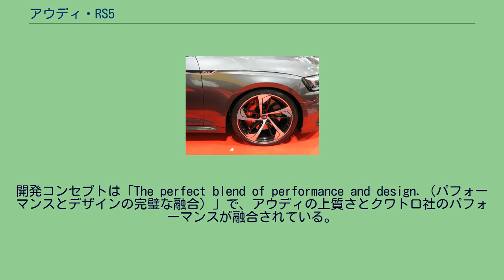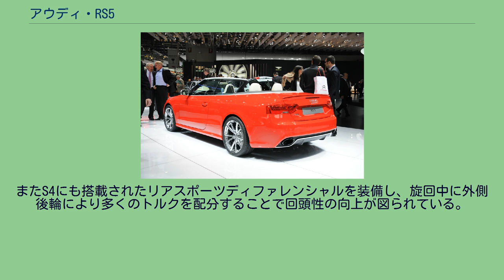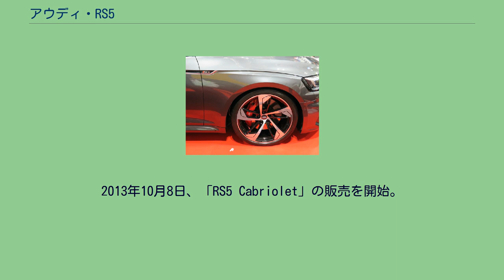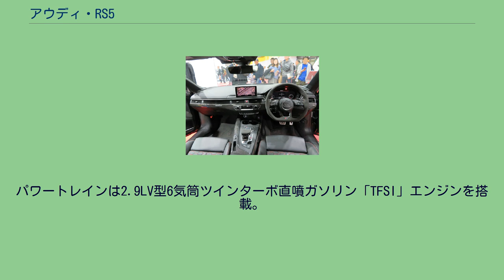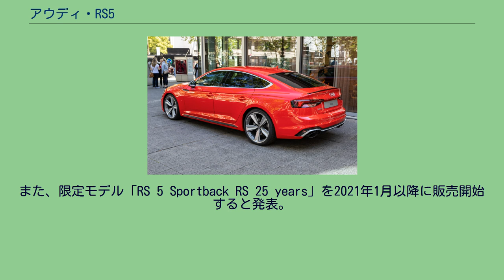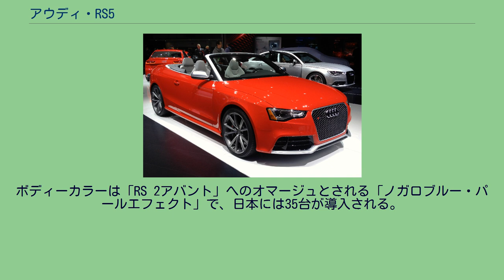アウディ・RS5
RS5（アールエスファイブ）は、ドイツの自動車メーカーアウディが2010年より製造・販売するスポーツカーである。
A5を基に、高回転型のエンジンなどでパワー向上を図り、足回りや車体も強化されている。
A5からの派生車種である。
厳密にはアウディが製造するS5にクワトロ社がチューニングを行なって製造されており、RSモデルとしてはRS6の後継にあたる。
開発コンセプトは「The perfect blend of performance and design.（パフォーマンスとデザインの完璧な融合）」で、アウディの上質さとクワトロ社のパフォーマンスが融合されている。
エネルギー回生システムを搭載することで、エンジン負荷の大きい場面での燃費悪化を防ぐことを可能にした。
エンジンは、8,500rpmを許容する高回転型直噴V型8気筒エンジンであり、最高出力450PS/8,250rpm、最大トルク430Nm(43.8kgf·m)/4,000-6,000rpmを発揮する。
S5に搭載されるエンジンと同じ排気量ながら、レブリミットの引き上げなどにより約100PSの出力向上に成功した一方で、最大トルクは10Nm下がった。
クワトロ社の熟練工の手によって手作業で組み立てられている。
シリンダーブロックとクランクケースはアルミ合金製となり、クランクシャフトやコネクティングロッド、ピストンも軽量化することでエンジン単体の重量を216kgとすることに成功した。
0-100km/h加速は4.6秒、最高速度は250km/h（電子リミッター作動）とされている。
7速Sトロニックが搭載されている。
その基本構造はQ5に搭載された湿式クラッチによるもので、RS5の出力に対応するためにパーツの強度やオイル管理システムの見直しが行われた。
アウディの常時4WDシステムであるクワトロである。
A4などにも用いられているセルフロッキング・センターディファレンシャルを踏襲するものの、新たにクラウンギアを採用することで4WDシステムの小型化・軽量化に成功した。
同時に前後トルク配分をよりワイドレンジで制御することが可能となり、後車軸には最大85%、前車軸には最大70%の駆動力が配分されるようになった。
4輪の牽引力（トラクション）を各々制御する電子制御トルクベクタリングも初めて装備された。
またS4にも搭載されたリアスポーツディファレンシャルを装備し、旋回中に外側後輪により多くのトルクを配分することで回頭性の向上が図られている。
2010年9月13日より発売が開始された。
アウディのS/RSモデルらしく、ベースモデルと大きな違いの見られない控えめなデザインである。
左ハンドルだけでなく、右ハンドル仕様も販売されている。
希望小売価格は1,375万円（2015年現在）となっている。
2012年8月7日、マイナーチェンジモデルを発表し、発売。
ベースとなるA5、S5のマイナーチェンジに基づきデザインが変更された。
2013年10月8日、「RS5 Cabriolet」の販売を開始。
A5 Cabriolet、S5 Cabrioletをベースとしたオープンモデルである。
2017年3月7日、ジュネーヴモーターショーにおいて新型「RS 5 Coupé」を世界初公開。
2.9LV型6気筒ツインターボエンジンを搭載し、0-100km/h加速は 3.9秒、最高速度は280km/hである。
トランスミッションには8速ティプトロニックが採用され、駆動方式は前後比率40:60のフルタイム4WDとなっている。
2018年3月28日、ニューヨークモーターショーにて5ドアハッチバックモデル「RS 5 Sportback」を初公開。
2019年12月10日、欧州にて「RS 5 Coupé」「RS 5 Sportback」の改良型を発表。
ベース車A5シリーズの改良に伴った変更が行われた。
パワートレインは2.9LV型6気筒ツインターボ直噴ガソリン「TFSI」エンジンを搭載。
エクステリアは新デザインのLEDテールランプのほかホイールアーチが「クワトロブリスター」によって強調され、全幅が30-40mmワイドになった。
2017年6月21日、「RS 5 Coupé」を発表。
納車は同年9月下旬の見通し。
2018年8月27日、「RS 5 Sportback」を発売。
2018年11月13日、「RS 5 Coupé」の一部仕様変更を発表。
機能装備が強化された。
2019年第1四半期に発売さ...